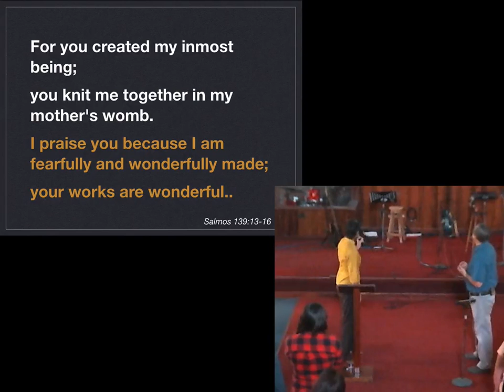¿Tenemos derecho de morir? Eutanasia y el Suicidio Asistido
La sociedad en general está queriendo no escuchar a Dios en muchos temas y nosotros debemos de tener una cosmovisión Bíblica con respecto a estos temas.   En los últimos años más y más vemos el tema de la eutanasia y del suicidio asistido entrar en la legislación y en la práctica.   Ponemos cuatro estacas con el cual podemos construir una ética cristiana al respecto:
1- Somos portadores de la imagen de Dios -- Gen 1:27
2- No matarás -- el quinto mandamiento
3- Debemos cuidar al vulnerable -- Isaías 1.17
4- Hay balance entre que la muerte es normal (Eclesiastés 3) y a la vez es un enemigo conquistado (1Cor 15:54ss)

Al final comentamos sobre la ética Cristiana respecto a cuatro puntos:
• Terminación de Tratamiento
• Terminación de Soporte Vital
• Suicidio Asistido
• Eutanasia

"y dijo: «Hagamos al ser humano a nuestra imagen y semejanza. Que tenga dominio sobre los peces del mar, y sobre las aves del cielo; sobre los animales domésticos, sobre los animales salvajes, y sobre todos los reptiles que se arrastran por el suelo.»"  (Genesis 1:26, NVI)